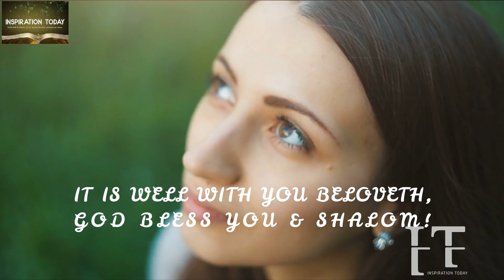YOU ARE NOT FORSAKEN, THIS IS EXACTLY WHAT GOD IS TRYING TO DO AND IT WILL CLEARER SOON. TRUST GOD!